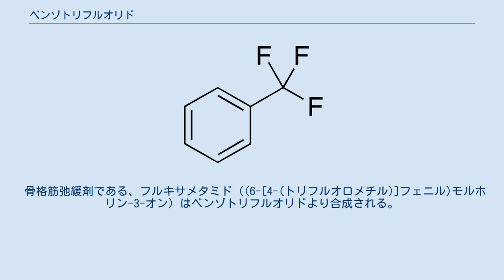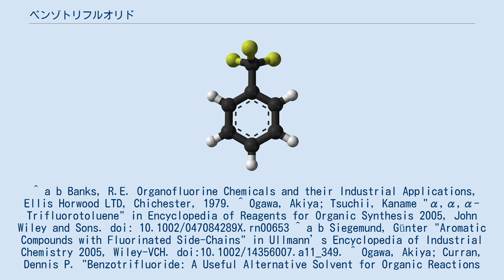ベンゾトリフルオリド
ベンゾトリフルオリド（Benzotrifluoride）は化学式C6H5CF3で表される有機化合物である。
トリフルオロトルエン（Trifluorotoluene）とも呼ばれる。
フルオロカーボンの一種であり、無色透明の液体。
 有機合成における溶媒、あるいは殺虫剤や医薬品の前駆体として主に利用されている。
 実験室スケールでは、ハロゲン化アリールとトリフルオロヨードメタンを銅触媒下でカップリングさせることにより合成できる。
 巨大なスケールでは、ベンゾトリクロリドにフッ化水素を加圧下で処理することにより得られる。
 ベンゾトリフルオリドは、通常溶媒にジクロロメタンを用いるようなアシル化、トシル化、シリル化の代替溶媒としての利用ができる。
ジクロロメタンとベンゾトリフルオリドの比誘電率はそれぞれ9.04と9.18とよく似た値を示し、近い溶媒効果を与えることが予想される。
ジクロロメタンの代替溶媒としてベンゾトリフルオリドを用いる利点は、その比較的高い沸点にある（ジクロロメタンは40℃、ベンゾトリフルオリドは102℃）。
 ベンゾトリフルオリド誘導体である3-(トリフルオロメチル)アニリンは、除草剤のフルオメツロンの前駆体である。
ベンゾトリフルオリドのニトロ化からの還元反応により3-(トリフルオロメチル)アニリン生成し、尿素と反応させてフルオメツロンを得る。
 骨格筋弛緩剤である、フルキサメタミド（(6-[4-(トリフルオロメチル)]フェニル)モルホリン-3-オン）はベンゾトリフルオリドより合成される。
 ^ a b Banks, R.E. Organofluorine Chemicals and their Industrial Applications, Ellis Horwood LTD, Chichester, 1979. ^ Ogawa, Akiya; Tsuchii, Kaname "α,α,α-Trifluorotoluene" in Encyclopedia of Reagents for Organic Synthesis 2005, John Wiley and Sons. doi: 10.1002/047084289X.rn00653 ^ a b Siegemund, Günter "Aromatic Compounds with Fluorinated Side-Chains" in Ullmann’s Encyclopedia of Industrial Chemistry 2005, Wiley-VCH. doi:10.1002/14356007.a11_349. ^ Ogawa, Akiya; Curran, Dennis P. "Benzotrifluoride: A Useful Alternative Solvent for Organic Reactions Currently Conducted in Dichloromethane and Related Solvents" Journal of Organic Chemistry 1997, volume 62, pp. 450-451. doi:10.1021/jo9620324